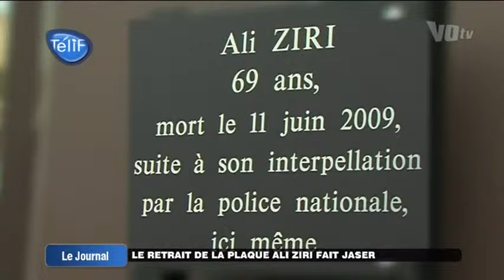Le retrait de la plaque Ali Ziri fait jaser (Argenteuil)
Sites webs/blogs, copiez cette vidéo avec le bouton "Intégrer" !
 La plaque en soutien à Ali Ziri a été démontée après l'intervention du préfet du Val d'Oise. Le collectif est déçu.